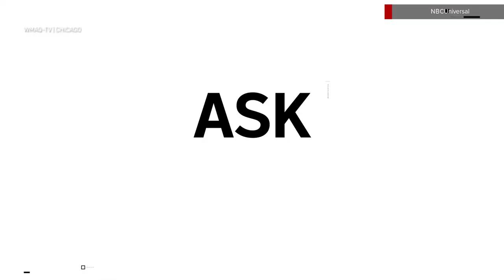WMAQ NBC Chicago Rob Stafford promo